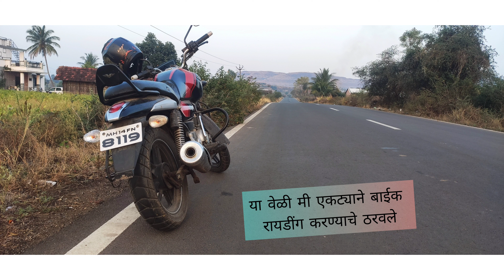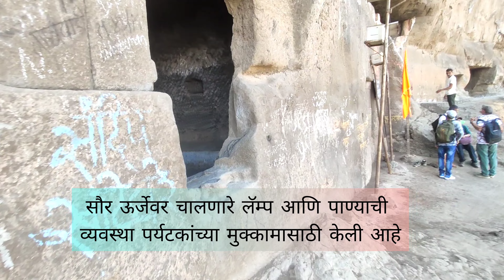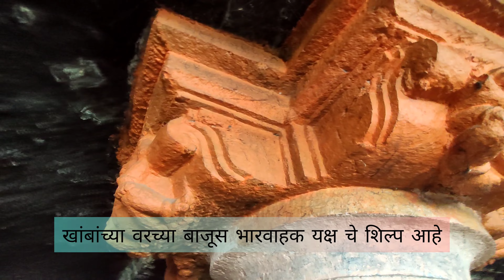SOLO BIKE RIDE TO MALSHEJ GHAT | गणपती गडद ट्रेक | Vlog 6 | माळशेज घाट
महाबळेश्वर, माथेरान प्रमाणे माळशेज घाट सुद्धा एक प्रसिद्ध hill station आहे. अप्रतिम निसर्ग सौंदय असलेल्या घाटात पावसाळ्यात असंख्य धबधबे पाहायला मिळतात. पर्यटकांना राहण्यासाठी MTDC (Maharashtra Tourism Development Corporation) चे रिसॉर्ट आहे.

गणपती गडद लेणी :
    ठाणे जिल्ह्यातील मुरबाड तालुक्यातील पळू आणि सोनवळे या गावांपासून काही अंतरावर ही लेणी स्थित आहे.